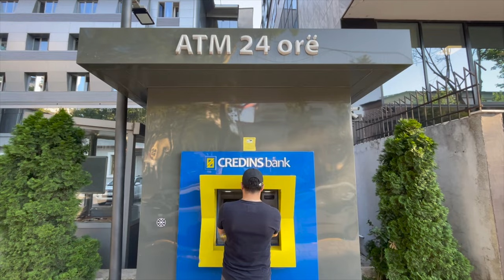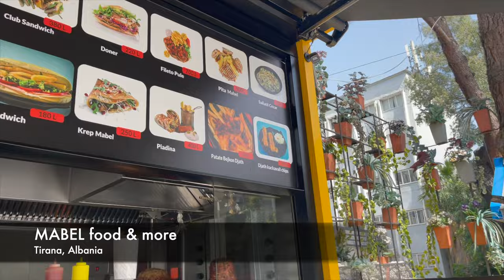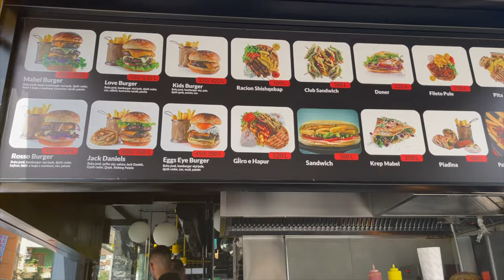Visit TIRANA? WATCH THIS FIRST: PROS or CONS? YOU DECIDE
In this video, we'll give you a VISUAL overview of what it's like LIVING as a LOCAL in the city of Tirana, from the 'pros' to the 'cons'. It's all relative though isn't it!?

After WATCHING, it's up to YOU to decide if you want to visit!

If you're thinking about visiting or staying short term/long term or even MOVING to the beautiful city of Tirana, Albania, then be sure to watch this first! In this video, we'll give you a detailed overview of the city, from the cost of living to the local culture. We'll also include a walking tour to give you a better idea of what to expect while you're there AND we will even leave a link to our AirBnb so you can have the EXACT experience that we had...neighbourhood, accommodations and all!

After watching this video, it's up to you to decide if you want to visit  or move to Tirana! So make sure you watch it before you go, so that you know!  And also take a look at our other videos from this extraordinary country!

*12GO* Book your transport in advance and get great deals on trains, buses, ferries and even flights!

*KOHO ONLINE BANKING* open a Canadian account as a new user using our code: LBJDEPD4 Once you spend $20 in the first 30 days, you’ll get the $20 cash back

*EXPEDIA* book your first trip/hotel/car rental/flight as a NEW USER on App with a min. spend $230 and receive $30 off

*AMAZON* our Travel Must Have’s on Our Storefront

*EPEDEMIC SOUND* The music we use for our vlogs.

*CAMBLY* Earn extra money tutoring anywhere in the world as a native English speaker online. Teach 10/hrs and receive a $30 bonus.
*TRUSTED HOUSESITTERS* Explore the World and stay for free while house sitting or pet sitting!

*PRINTIFY* Start your drop-shipping business today with the no.1 print-on-demand service

We are JENN and LEON. We are a Canadian and British couple that has been traveling the world FULL TIME since 2021. Our vlogs are helpful to those looking to travel abroad, slow travel, budget travel, fast travel and luxury travel. There are also lifestyle and couple videos too.